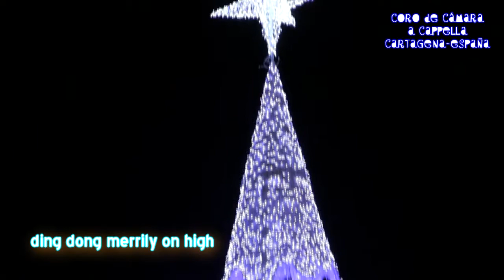CORO A CAPPELLA- CARTAGENA " DING DONG MERRILY ON HIGH"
Coro de cámara "A CAPPELLA" Cartagena-Murcia-España
Navidad 2012- ding dong merrily on high,

. cantando polifonía hace ya más de 35 años, recuerdo los comienzos, en los recreos del instituto Isaac Peral de Cartagena, con Pepe Espinosa.